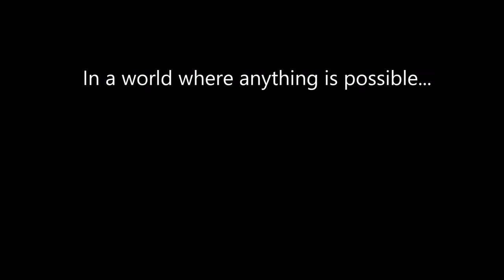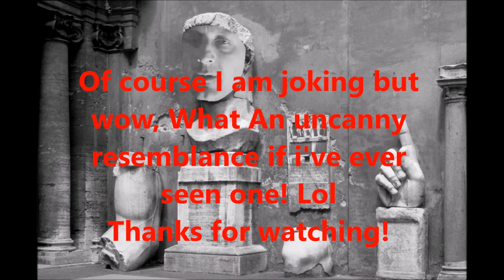A Conspiracy Gone Wrong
I couldn't help myself! Lol